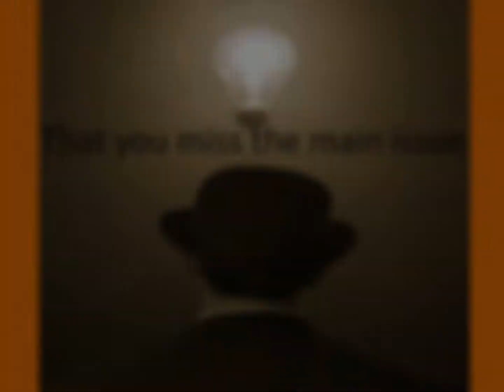Food for the Soul 2 26 14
Airs Weds, 6a.m. on WNUV TV 54, The CW